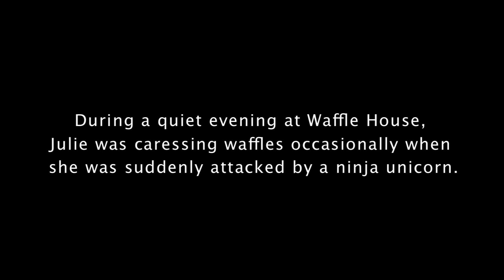MAD LIBS: Episode 3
In this episode of Mad Libs, Julie caresses waffles and fights a ninja unicorn.